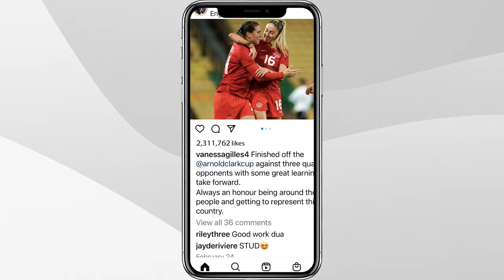Greenfly for Sports Overview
Short introduction to the Greenfly real-time digital content feed.